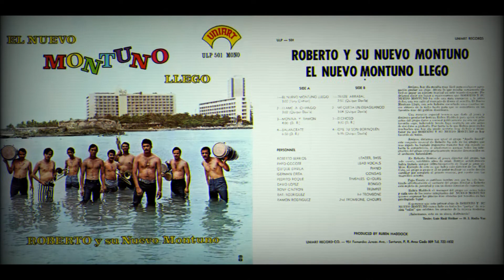Roberto y Su Nuevo Montuno - Me Queda Un Guaguanco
Artist: Roberto y Su Nuevo Montuno
Theme: Me Queda Un Guaguanco
Álbum: El Nuevo Montuno Llego

Salsa Premium

Este contenido se hizo público según los permisos establecidos en ContentID por el propietario de los derechos de autor legitimo u otra empresa en su nombre con dicha autenticidad verificable. No intento, ni intentaré sacar provecho de estos videos. Si eres propietario de derechos de autor de algún video publicado en este canal y quieres que se elimine el video, por favor contáctame a: , antes de hacerlo a través del formulario dispuesto por YouTube. Se eliminara el contenido inmediatamente después de recibir el mensaje y no se volverá a publicar en la plataforma nuevamente para disposición al público. El objetivo de este canal es promover la cultura musical del vinilo.